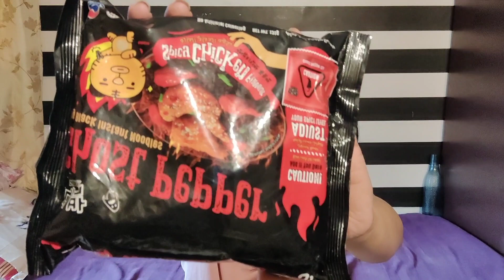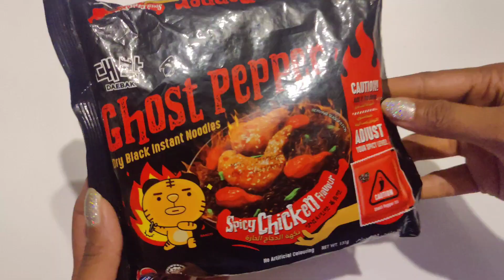SPICY NOODLES CHALLENGE 🌶️🥵🔥🥵 | 🔥SPICY KOREAN NOODLES| BLACK SPICY NOODLE 🔥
In today's episode, am embarking on the ultimate adventure as we devour a bowl of the spiciest noodles known to mankind. Get ready for an adrenaline-pumping experience as I put our taste buds to the test and face the scorching heat of these fiery noodles!

And if you're a fellow spice enthusiast be sure to share your own spicy noodle stories and tips in the comments section below.